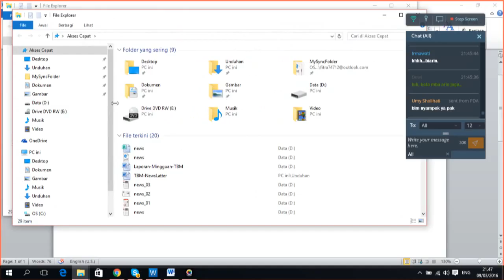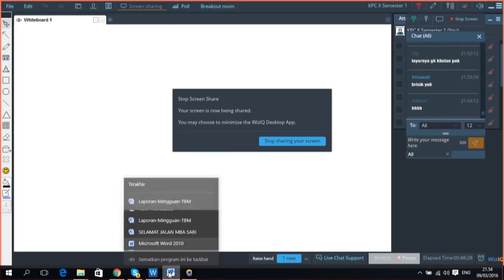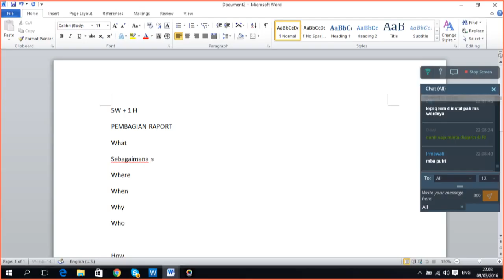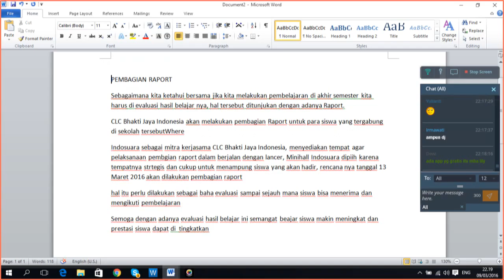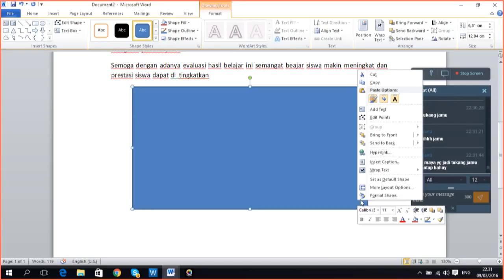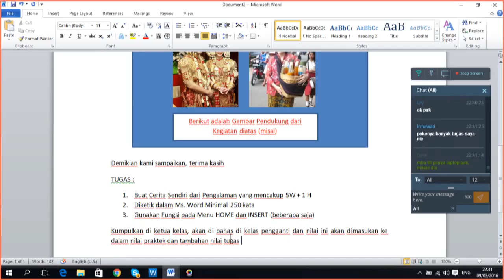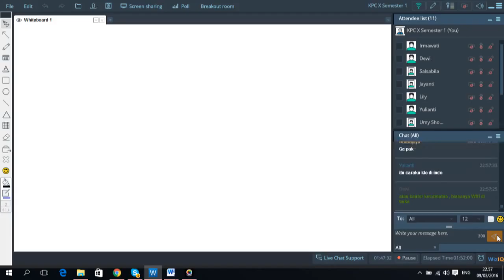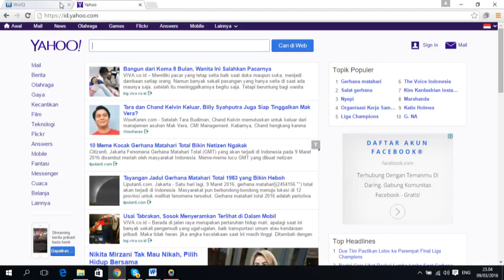Kelas Komputer CLC Bhakti Jaya Indonesia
Memperlancar Aplikasi Ms. Word